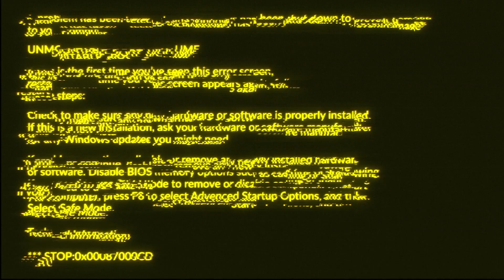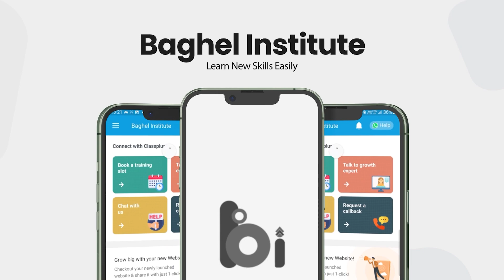WWW and Internet | Web Design for Beginners | FREE COURSE | Hindi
the contents of this video are = WWW and Internet | Web Design for Beginners | FREE COURSE | Hindi

1. computer classes of ccc, 'o' level, tally.
2. academics classes from 6th to 12th (subjects are maths, science and social).
3. competitive exams  and one-day exams